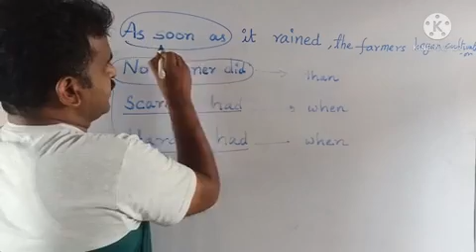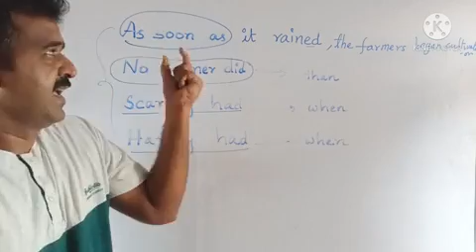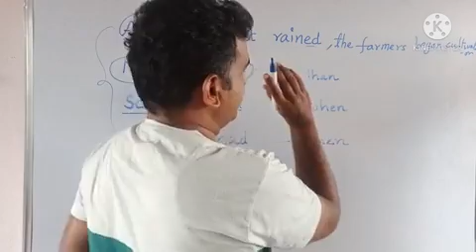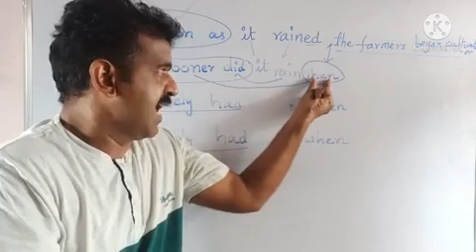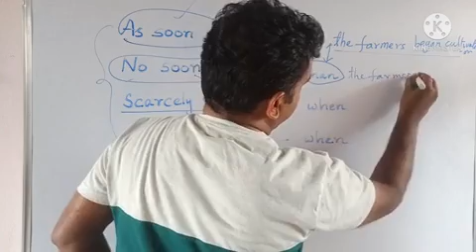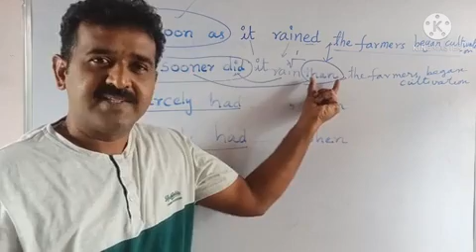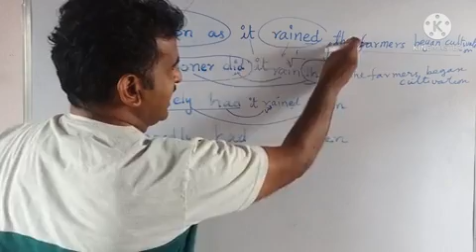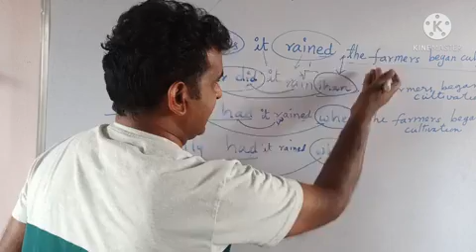As soon as#No sooner#Scarcely#Hardly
Four variants convey same sense